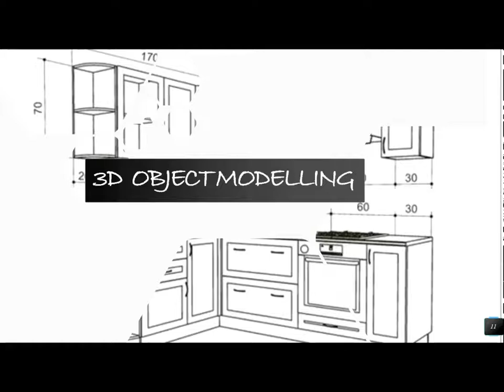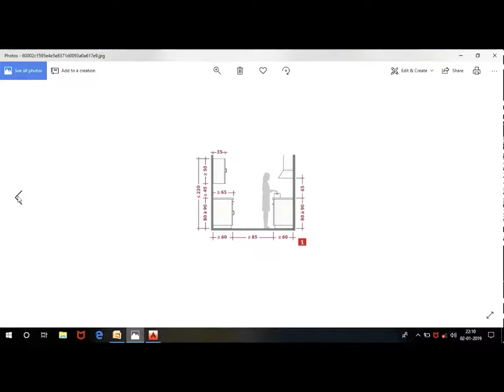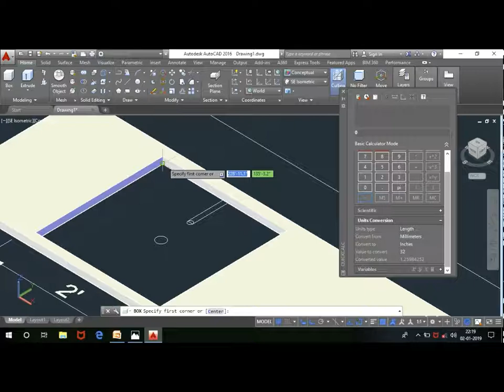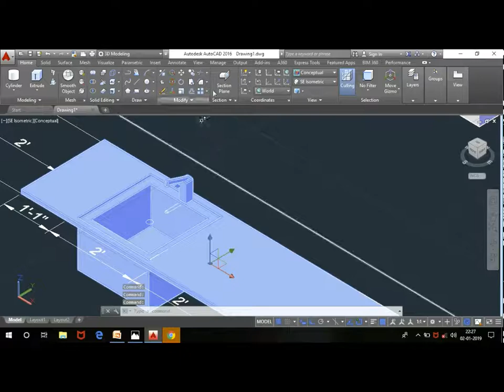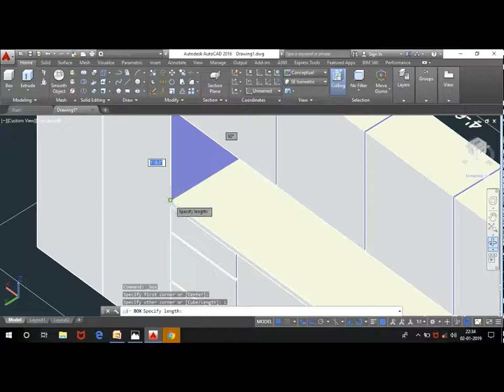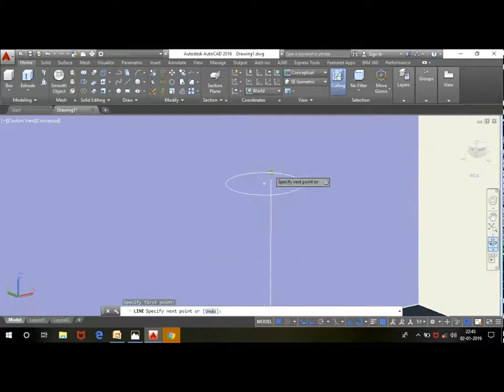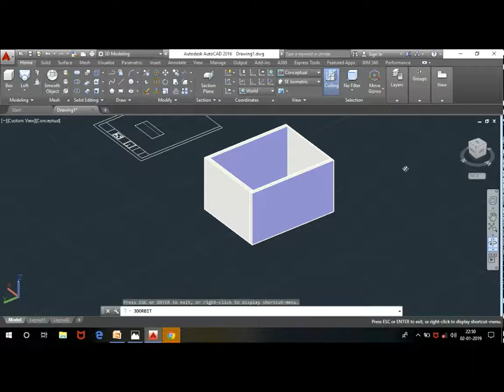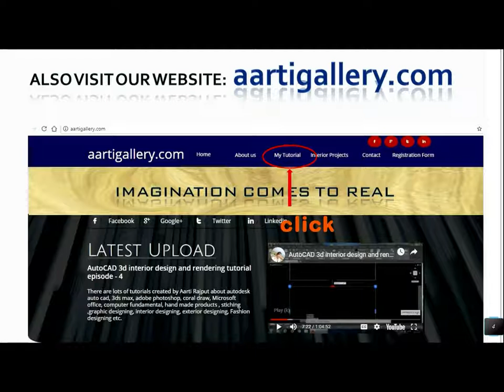Modular Kitchen Interior with AutoCAD 3D episode 4 - 2D to 3D Modelling by aartigallery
In this video you learn about space planning of modular kitchen.I tried to explain in easy way using hindi language,i hope you like it.

If you are not seen my old episodes so here i give you links of :-

aartigallery AutoCAD Interior 3D Video Tutorial DVD (30 days Training session) in Hindi

aartigallery Mastering AutoCAD 2D and 3D Video Tutorial DVD (30 days Training session) in Hindi

aartigallery AutoCAD 3D Elevation Master Video Tutorial DVD (15 days Training session) in Hindi

autocad,
tutorial,
practice,
how,
learn,
manual,
basics,
interior,
design,
free,
course,
software,
render,
2d,
3d,
Rendering,
2016,
Techniques,
Commands,
Civil,
Mechanical,
Architect,
Electrical,
Online,
Modify,
Draw,
Orbit,
Visualize,
Plotting,
Plot,
Print,
Drafting,
Drawing,
Cad,
Modeling,